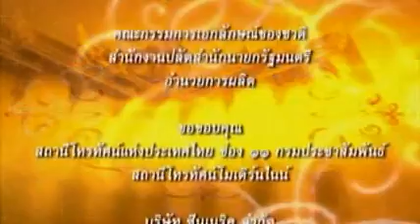พระราชวัง และวังในประเทศไทย พระราชวังเดิมกรุงธนบุรี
พระราชวังกรุงธนบุรี หรือ พระราชวังเดิมเป็นพระราชวังหลวงของสมเด็จพระเจ้าตากสินมหาราช ตั้งอยู่ริมฝั่งแม่น้ำเจ้าพระยาบริเวณปากคลองบางกอกใหญ่ ในเขตที่เคยเป็นที่ตั้งของป้อมวิไชยเยนทร์ ที่สร้างขึ้นในสมัยสมเด็จพระนารายณ์มหาราช ตำแหน่งของพระราชวังนี้ เป็นจุดสำคัญทางยุทธศาสตร์ สามารถสังเกตการณ์ได้ในระยะไกล อีกทั้งยังใกล้กับเส้นทางคมนาคมและเส้นทางการเดินทัพที่สำคัญด้วย

สมเด็จพระเจ้าตากสินมหาราชได้โปรดให้สร้างพระราชวังนี้ขึ้นเมื่อปี พ.ศ. 2310 ภายหลังจากที่ทรงกอบกู้เอกราชให้ชาติไทย เพื่อใช้เป็นที่ประทับและว่าราชการ เมื่อทรงสถาปนากรุงธนบุรีเป็นราชธานี พร้อมกับปรับปรุงป้อมวิไชยเยนทร์และเปลี่ยนชื่อใหม่เป็นป้อมวิไชยประสิทธิ์

เดิมพระราชวังแห่งนี้มีอาณาเขต ตั้งแต่ป้อมวิไชยประสิทธิ์ขึ้นมาจนถึงคลองเหนือวัดอรุณราชวราราม (คลองนครบาล) โดยรวมวัดแจ้ง (วัดอรุณราชวราราม) และวัดท้ายตลาด (วัดโมลีโลกยาราม) เข้าไปในเขตพระราชวัง ต่อมาเมื่อพระบาทสมเด็จพระพุทธยอดฟ้าจุฬาโลกมหาราชเสด็จขึ้นครองราชสมบัติ ได้ทรงย้ายราชธานีมาอยู่ฝั่งพระนคร โดยสร้างพระบรมมหาราชวังขึ้นเป็นที่ประทับ พระราชวังกรุงธนบุรีจึงได้ชื่อว่า "พระราชวังเดิม" ตั้งแต่บัดนั้น

ประวัติ พระราชวังเดิมกรุงธนบุรี